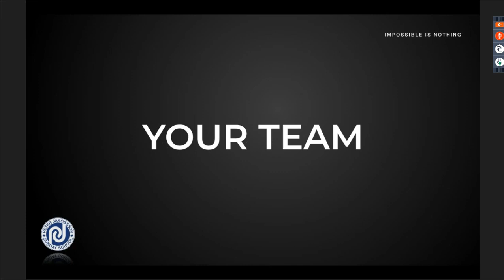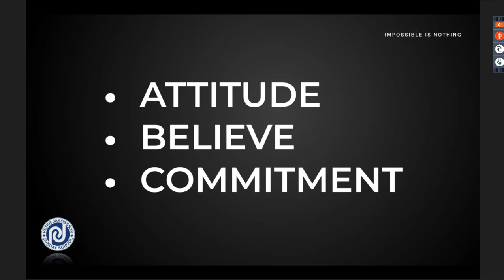CROWD1- BACK 2 BASICS - Network Director - Mr Peter Jakobsson P.1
🔥 𝐓𝐈𝐍 𝐍𝐎́𝐍𝐆...𝐯𝐞̂̀ 𝐯𝐢𝐞̣̂𝐜 𝐜𝐡𝐢𝐚 𝐂𝐎̂̉ 𝐓𝐔̛́𝐂 & 𝐡𝐨𝐚 𝐡𝐨̂̀𝐧𝐠 𝐓𝐇𝐀̣̆𝐍𝐆 𝐃𝐔̛ 𝐭𝐮̛̀ 𝐂𝐑𝐎𝐖𝐃𝟏.

❌ 𝟏𝟓/𝟎𝟒 Công ty sẽ không phân phối cổ phiếu AffilGO và Miggster.
✍️ 𝐂𝐡𝐢́𝐧𝐡 𝐭𝐡𝐮̛́𝐜 𝐂𝐫𝐨𝐰𝐝𝟏 𝐜𝐡𝐢𝐚 𝐬𝐞̉ 𝐜𝐨̂̉ 𝐭𝐮̛́𝐜 𝐭𝐡𝐞𝐨 𝐪𝐮𝐲́ 𝟑 𝐭𝐡𝐚́𝐧𝐠/𝟏 𝐥𝐚̂̀𝐧 & 𝐇𝐨𝐚 𝐡𝐨̂̀𝐧𝐠 𝐭𝐡𝐚̣̆𝐧𝐠 𝐝𝐮̛ 𝟏 𝐭𝐡𝐚́𝐧𝐠/𝐥𝐚̂̀𝐧

➡️ 𝟏𝟔/𝟎𝟒 đến 𝟐𝟎/𝟎𝟒 Convert 𝐀𝐟𝐟𝐢𝐥𝐆𝐎 𝐯𝐚̀ 𝐌𝐢𝐠𝐠𝐬𝐭𝐞𝐫 thành 𝐂𝐫𝐨𝐰𝐝𝟏 𝐑𝐞𝐰𝐚𝐫𝐝𝐬

➡️ 𝟏𝟖/𝟎𝟓 chia hoa hồng cho những ai có cấp bật trong 18 cái bể tài chính được nhận hoa hồng thặng dư theo tháng.

🔴 𝟏𝟓/𝟎𝟔 chính thức chia cổ tức cho những ai sở hữu cổ phiếu 𝐀𝐟𝐟𝐢𝐥𝐆𝐎 𝐯𝐚̀ 𝐌𝐢𝐠𝐠𝐬𝐭𝐞𝐫 ( 𝐂𝐫𝐨𝐰𝐝𝟏 𝐑𝐞𝐰𝐚𝐫𝐝𝐬 )

➡️ 𝟏𝟓/𝟎𝟔 chia hoa hồng cho những ai có cấp bật trong 18 cái bể tài chính được nhận hoa hồng thặng dư theo tháng.

➡️ 𝟏𝟓/𝟎𝟕 chia hoa hồng cho những ai có cấp bật trong 18 cái bể tài chính được nhận hoa hồng thặng dư theo tháng.

➡️ 𝟏𝟕/𝟎𝟖 chia hoa hồng cho những ai có cấp bật trong 18 cái bể tài chính được nhận hoa hồng thặng dư theo tháng.

➡️ 𝟏𝟗/𝟎𝟗 chia hoa hồng cho những ai có cấp bật trong 18 cái bể tài chính được nhận hoa hồng thặng dư theo tháng.

🔴 𝟏𝟗/𝟎𝟗 chia cổ tức cho những ai sở hữu cổ phiếu 𝐀𝐟𝐟𝐢𝐥𝐆𝐎 𝐯𝐚̀ 𝐌𝐢𝐠𝐠𝐬𝐭𝐞𝐫 ( 𝐂𝐫𝐨𝐰𝐝𝟏 𝐑𝐞𝐰𝐚𝐫𝐝𝐬 )

➡️ 𝟏𝟎/𝟏𝟎 chia hoa hồng cho những ai có cấp bật trong 18 cái bể được nhận hoa hồng thặng dư theo tháng.
𝐕𝐚̀ 𝐜𝐮̛́ 𝐭𝐢𝐞̂́𝐩 𝐭𝐮̣𝐜 𝐧𝐡𝐮̛ 𝐭𝐡𝐞̂́.
🚀 𝐍𝐠𝐚̀𝐲 𝟎𝟓/𝟎𝟒 𝐜𝐡𝐮𝐚̂̉𝐧 𝐛𝐢̣ 𝐜𝐡𝐨 𝟏 𝐬𝐚̉𝐧 𝐩𝐡𝐚̂̉𝐦 𝐦𝐨̛́𝐢 𝐜𝐮̛̣𝐜 𝐤𝐲̀ đ𝐚̣̆𝐜 𝐛𝐢𝐞̣̂𝐭..